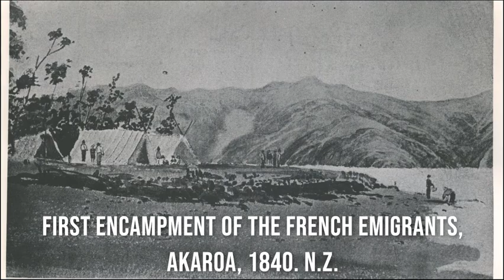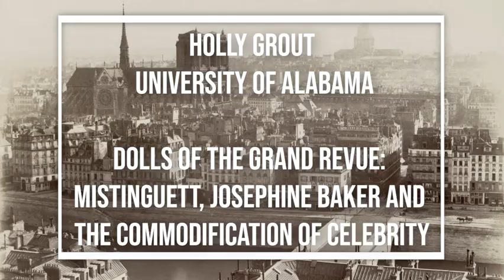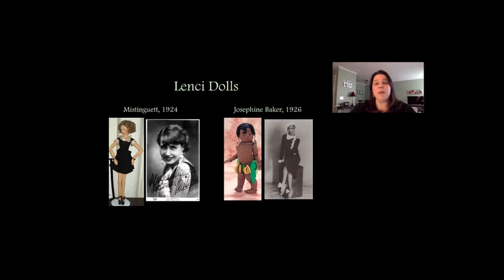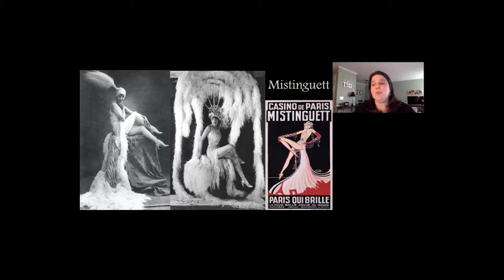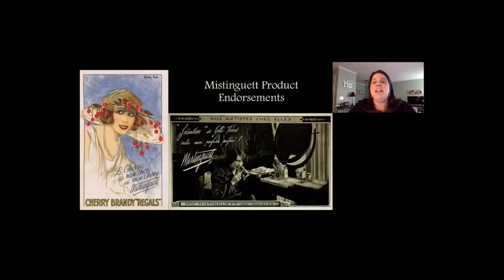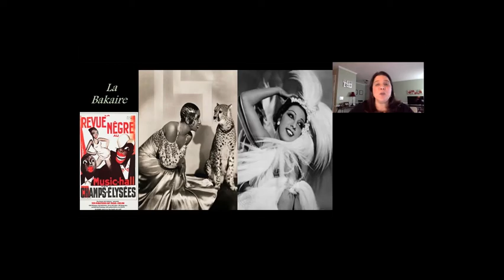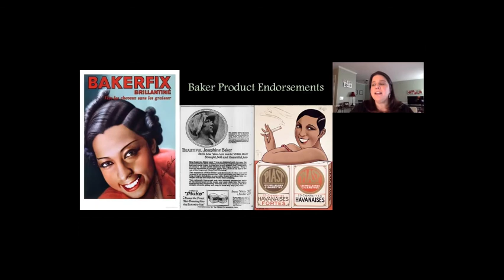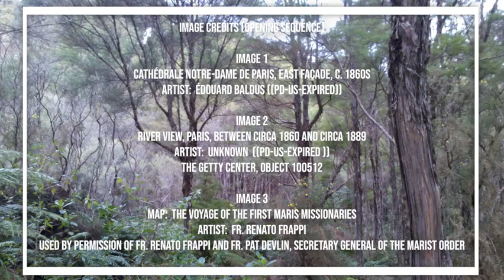Holly Grout, "Dolls of the Grand Revue: Mistinguett, Josephine Baker and the Commodification of..."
H-France Salon

2020 George Rudé Society and the Society for French Historical Studies
Panel 31 - Dressing-Up: Costume and Image Creation in Nineteenth- and Twentieth-Century France

Holly Grout, University of Alabama
Presentation: Dolls of the Grand Revue: Mistinguett, Josephine Baker and the Commodification of Celebrity

Holly Grout is an Associate Professor of History at the University of Alabama.  She has published widely on gender, beauty, consumer culture, and celebrity.  Her first book is The Force of Beauty: Transforming Ideas of French Femininity in the Third Republic (Louisiana State University Press, 2015), and she is working on a second book, Playing Cleopatra: Inventing the Female Celebrity in Third Republic France.